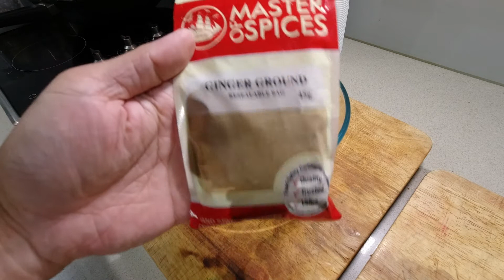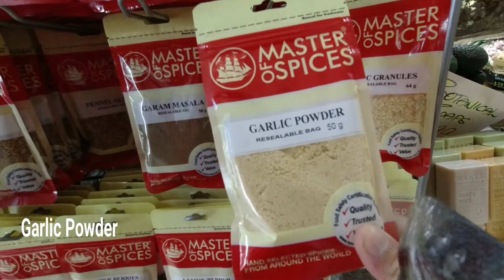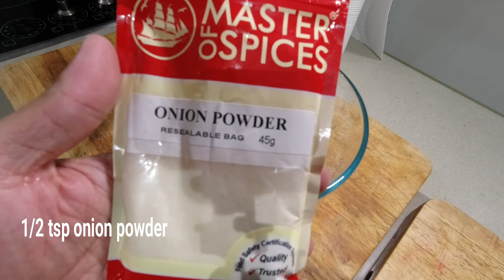Ayam Geprek (KFC Chicken Style with Indonesian Sambal) Anak Kos In Sydney during this Bloody Outbrek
Ayam Geprek

Soaking Liquid
1 cup milk
1 tsp salt
1 tsp sugar
1 lemon juice

Seasoned Flour
1 cup plain flour
1/2 tsp salt
1/2 tsp white pepper
1/2 tsp ground cloves
1/2 tsp oregano
1/2 tsp coriander seed powder
1/4 tsp chilli powder
1/2 tsp smoked paprika
1/4 tsp ginger powder
1/4 tsp ground black pepper
1/2 tsp onion powder
1/2 tsp garlic powder

Im in Sydney atm work as a  pastry chef but i like to cook cuisine too, mostly asian food, Please enjoy the video hope with this video can help you a bit to make this geprek fried chicken hahaha, thx heaps

Will make more useful video to help you guys with something i know
Thanks!!